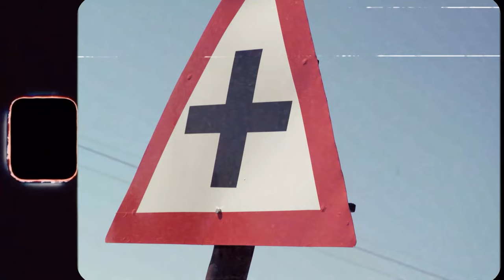Vimbai Zimuto- My Way(official video)